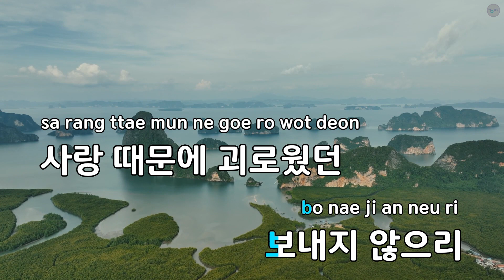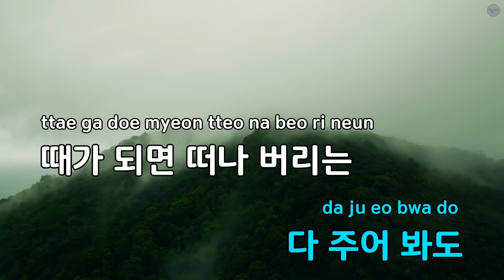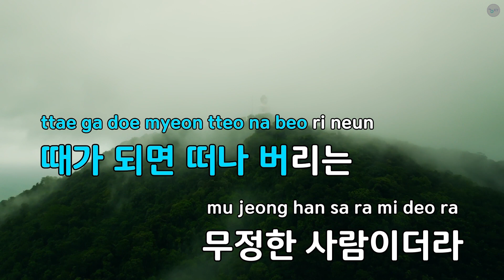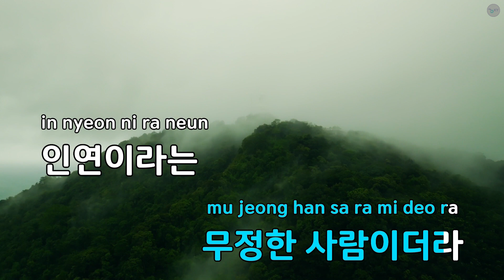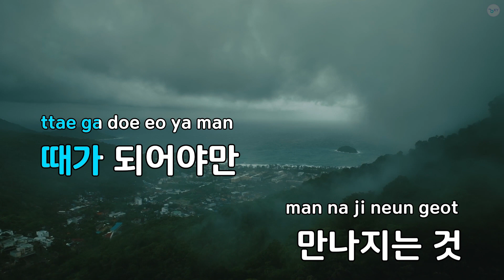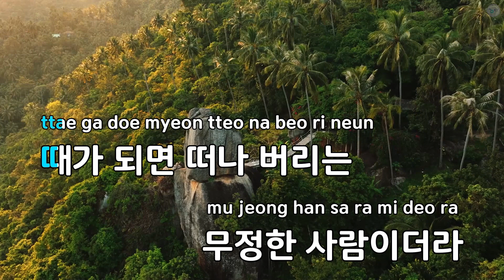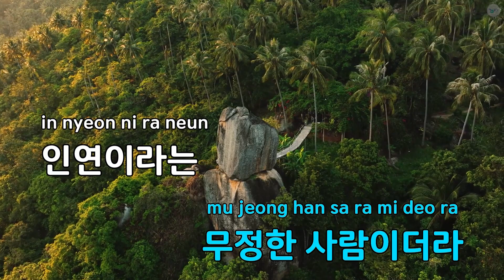인연 - 박지현 (KY.29382) / KY Karaoke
★ 곡 정보 ★
번호 : 29382
제목 : 인연
가수 : 박지현
작사 : 이수진
작곡 : 이유림

Copyrightⓒkeumyoung